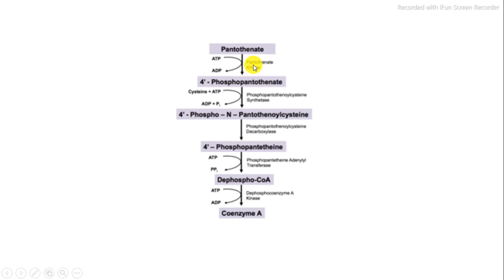Coenzima A CoA síntesis pantoténico vitamina B5 bioquímica